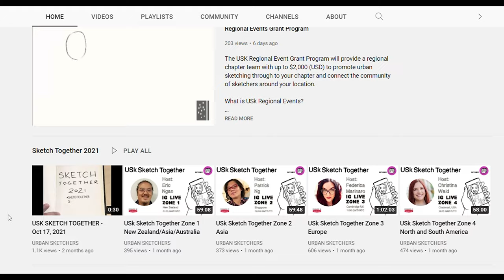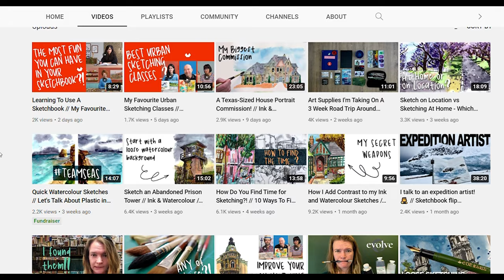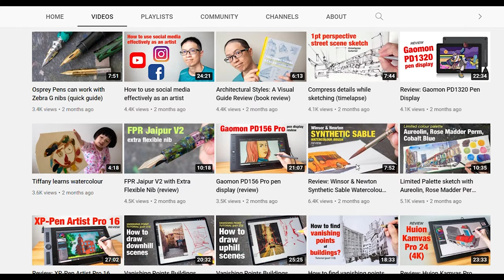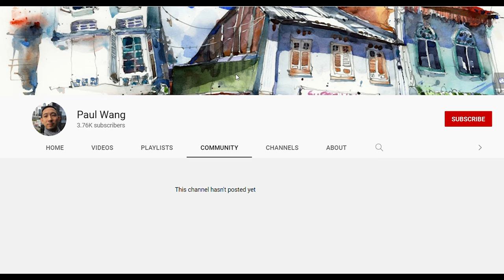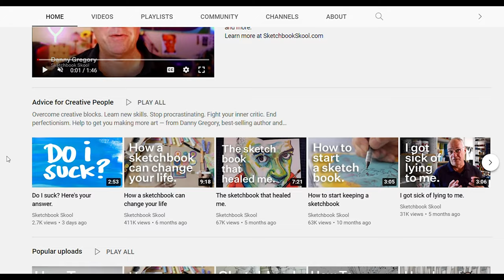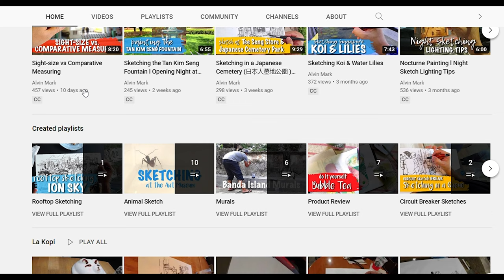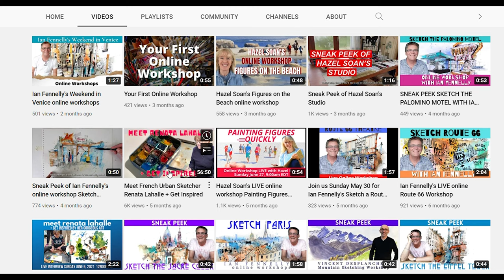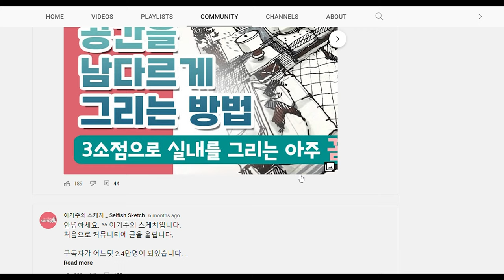My Favourite Urban Sketching Youtube Channels.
They are my favorite Urban Sketching Channels and there will be many more.